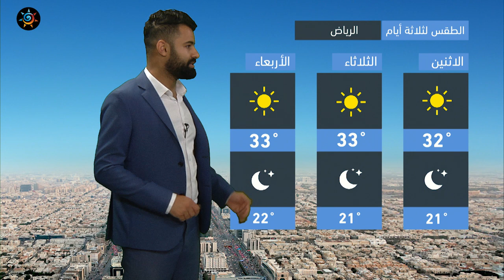طقس العرب - السعودية | النشرة الجوية الرئيسية | الأحد 31-10-2021